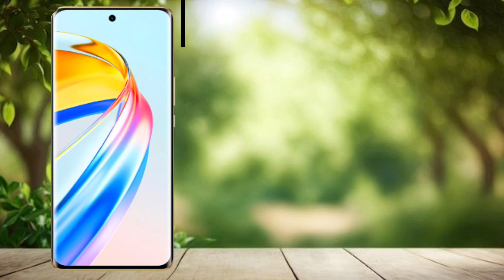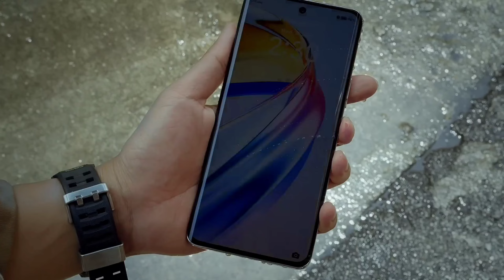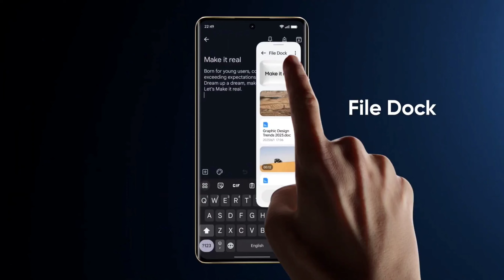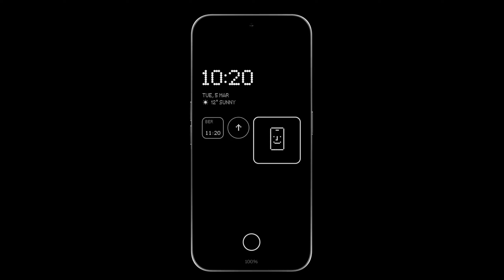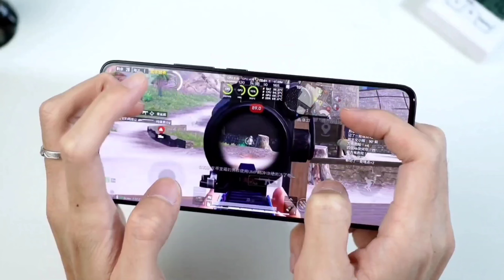Top 5 Best Smartphone Under 25000 | Curved Display | Sony IMX890 | Best Phones Under 25000 in 2024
March 2024
best phone under 25000 in March
honor x9b
best curved display smartphone 2024 under 25000